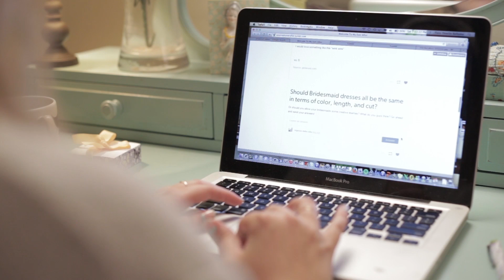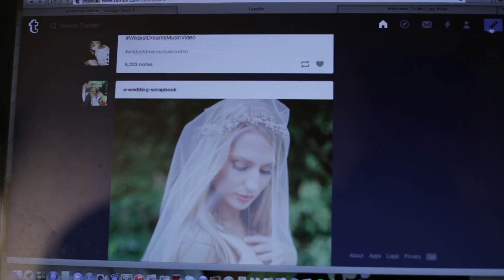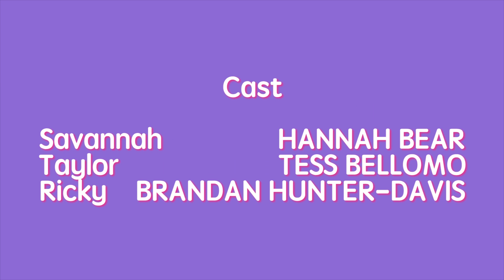Liked | Season 1 Ep. 1 | WHOHAHA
Savannah passes herself off as an acclaimed relationship advice blogger who has the perfect love life….or so it seems.

Featuring: Tess Bellomo & Hannah Bear

WhoHaha presents LIKED